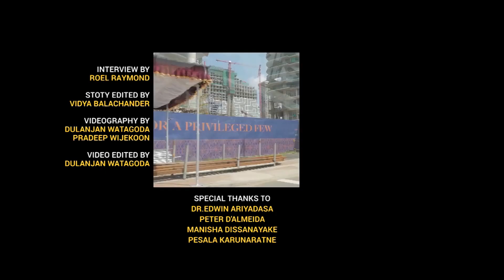Has Sri Lanka Truly Achieved Independence?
As we mark 71 years of independence from the British Empire, we reflect on what independence means to some citizens of our nation.